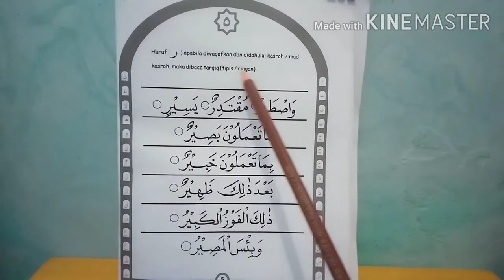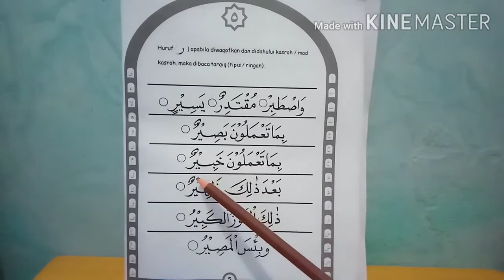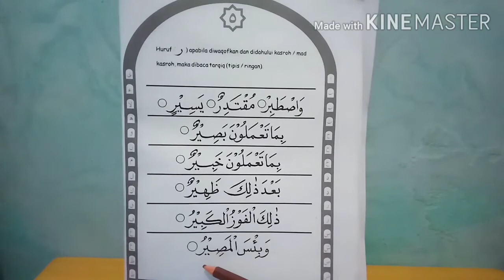Belajar mengaji dengan metode KIBAR (Kibar C Halaman 5)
Erni Hamzah